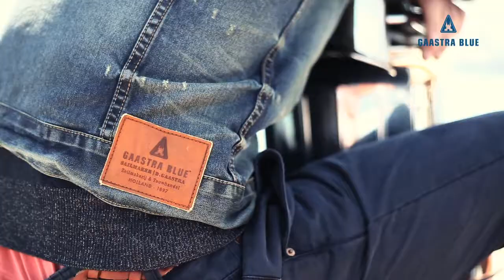Gaastra Blue Image Movie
Image Movie for the brand new Gaastra Blue Collection
Song: We are the Young by Kensington